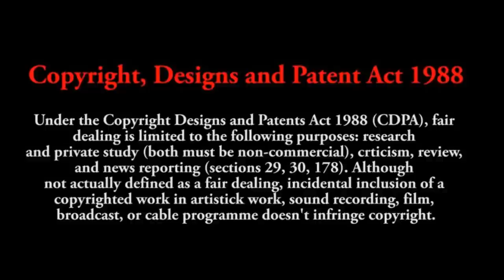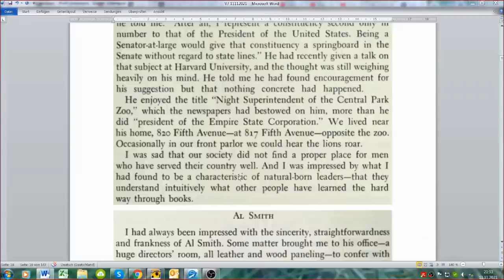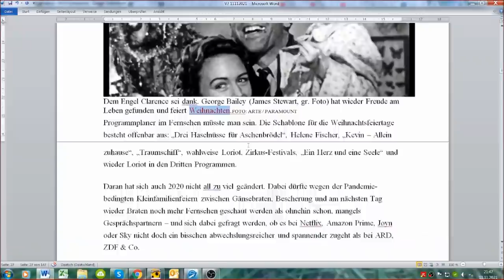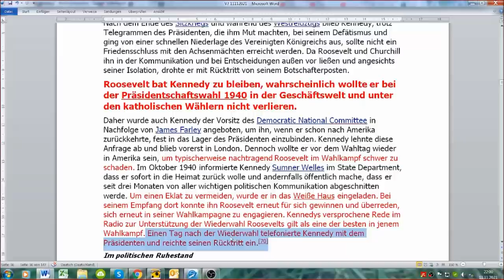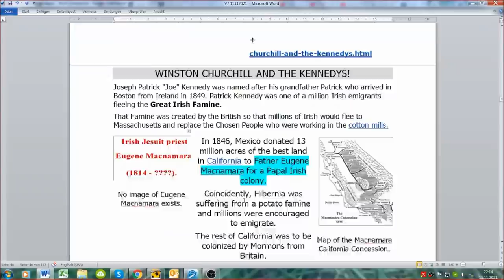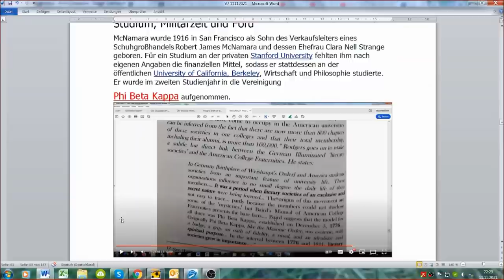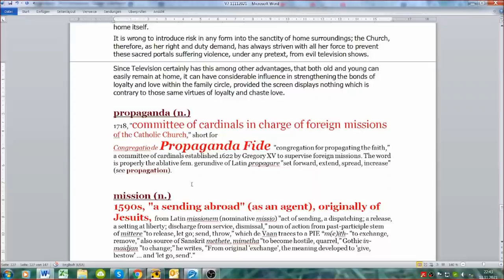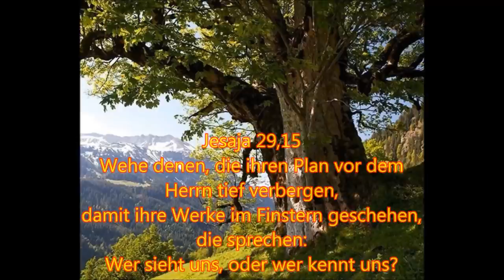Verschwörungen 7: Kennedy kam durch Propaganda aus Irland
Aber der natürliche Mensch empfängt die Dinge des Geistes Gottes nicht, denn sie sind für ihn Torheit; er kann sie auch nicht kennen, weil sie geistlich erkannt werden. 1 Kor 2:14